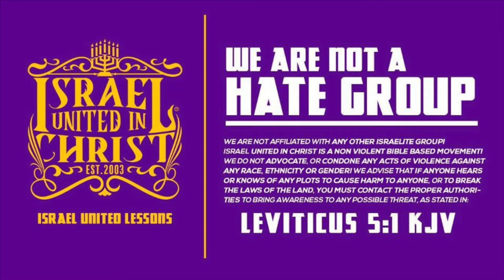The Israelites: Q&A How to Rule Over Your Spirit